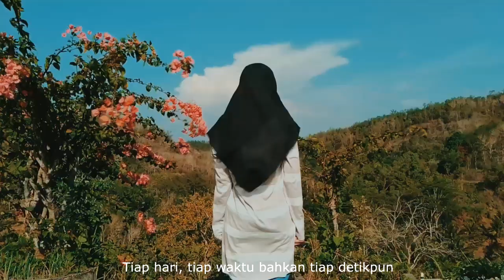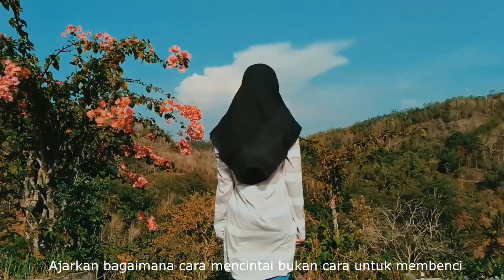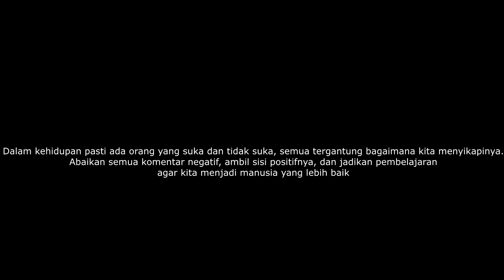Pesan untuk Generasi Milenial - Universitas Negeri Yogyakarta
Nama Ketua : Lepvina
Instansi : Universitas Negeri Yogyakarta
Judul Video : Pesan untuk Generasi Milenial
Tema Video : Stop Cyber Bullying